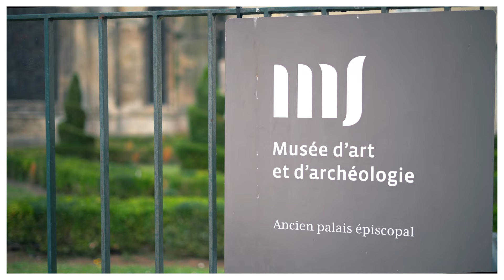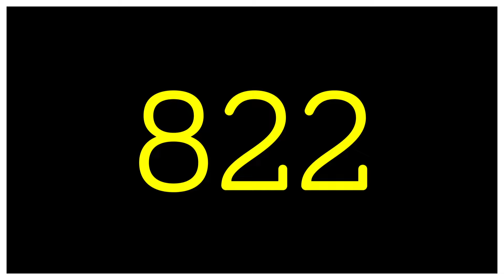La cité médiévale de Senlis près de Paris 🏰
La ville médiévale de Senlis se trouve dans l'Oise, à 45 km au nord de Paris. Malgré son riche patrimoine historique, cette cité royale de 17 000 habitants reste souvent méconnue 😎
Senlis offre un cadre préservé, avec une magnifique cathédrale gothique, des rues pavées pittoresques et d'anciens remparts médiévaux.

C'est ici, à Senlis, qu'Hugues Capet a été élu roi de France en 987.
Envie de découvrir les incontournables de Senlis ?
 Suivez-nous pour une petite visite guidée du Vieux Senlis ! 🖤

🙏 Merci d'avoir visionné notre chaîne YouTube ! Nous espérons que vous apprécierez nos vidéos.

➥ On poste une nouvelle vidéo chaque Dimanche à 18h ☺️
❤️ Soutenez notre travail sur Tipeee pour nous à créer davantage de contenu